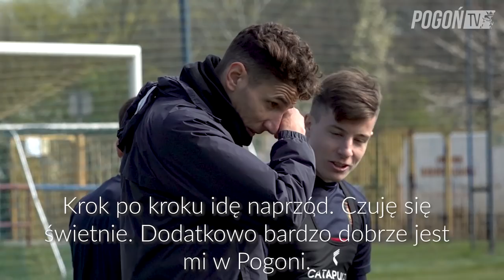Trzy dni do Zagłębia - Chcemy pokazać na co nas stać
W środę ruszyły przygotowania do pierwszego meczu w grupie mistrzowskiej. Portowcy trenują dwa razy dziennie.
O awansie do "top 8", chęci pokazania się na tle najlepszych drużyn i ciężkim sezonie zasadniczym opowiada Soufian Benyamina.
Już w sobotę wyjazdowy mecz z Zagłębiem Lubin.